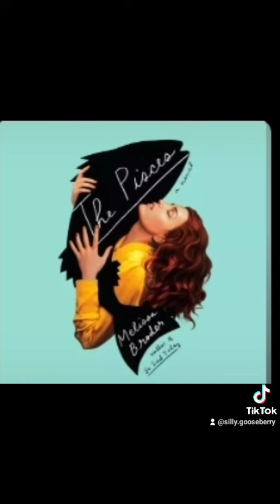Verity: Book Recommendations